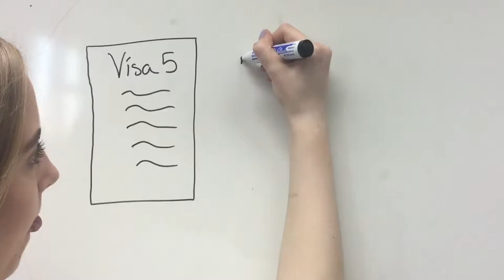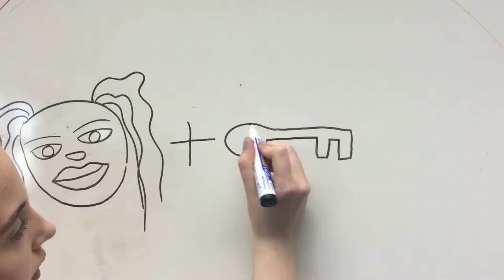Hávamál- mannvit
Hávamála verkefni í ÍSL2GF05